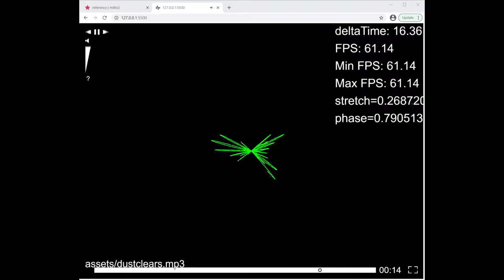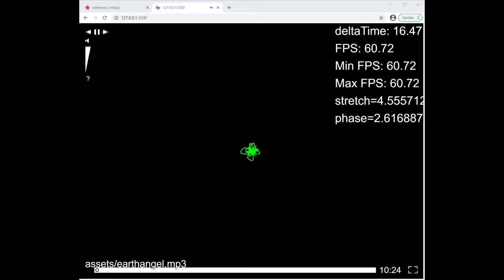music visualiser demo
from my UoL coursework 2021